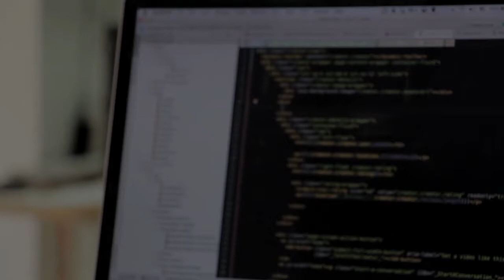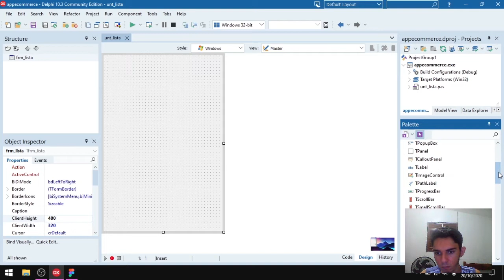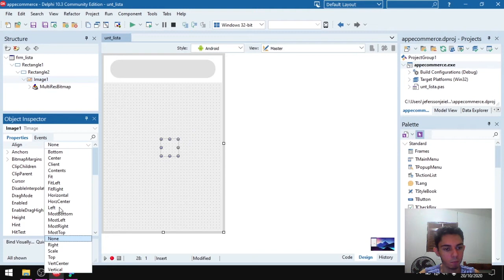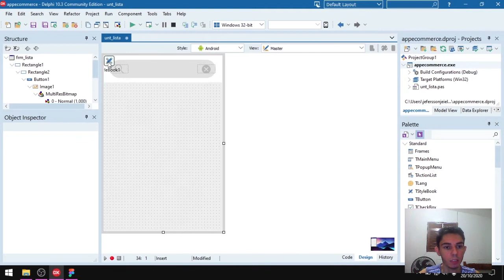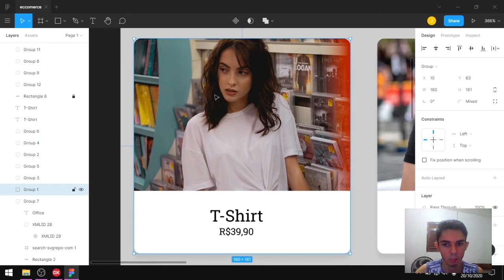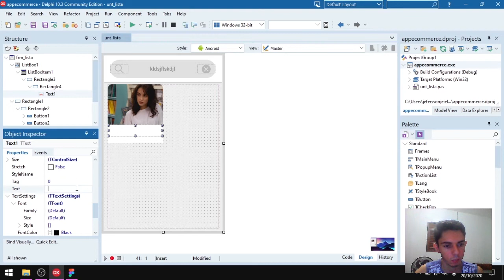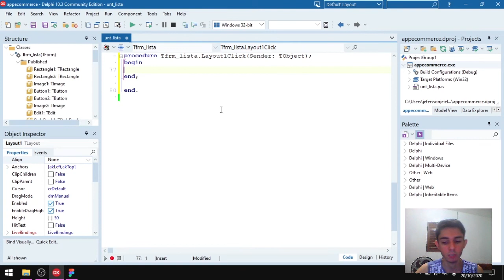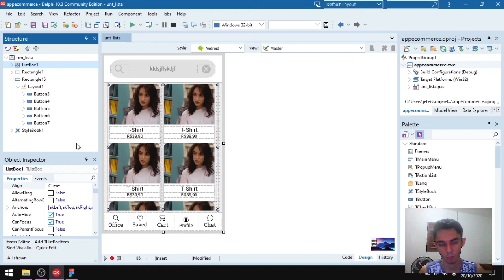RECRIANDO NO DELPHI | APP ECOMMERCE | PT1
Depois de criar o LAYOUT feito no FIGMA, Vamos recria-ló no DELPHI, Acompanhe.

HASHTAGS

NÃO FIQUE COM DÚVIDAS

Ficou com dúvidas? Comente logo abaixo que vou estar te ajudando!.

O Vídeo te ajudou? Dessa forma você ajuda o canal a crescer!!